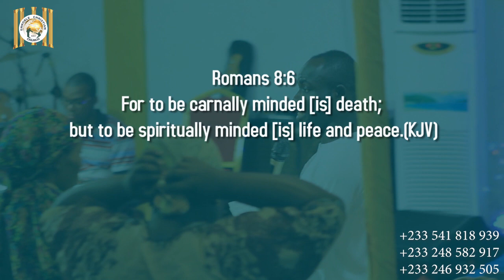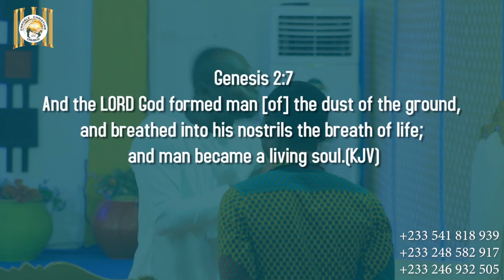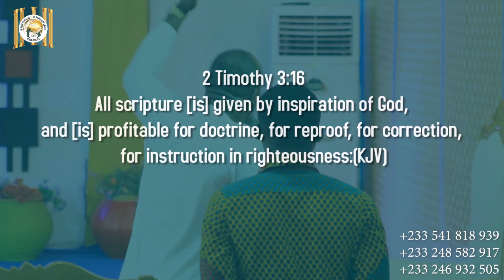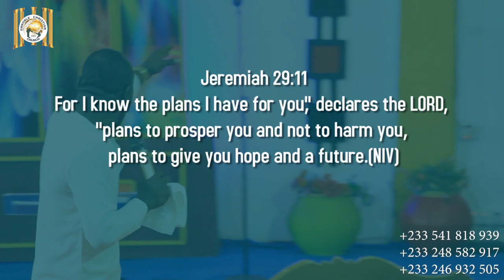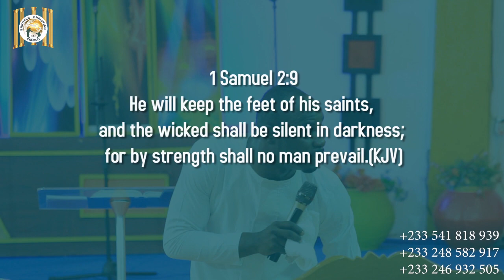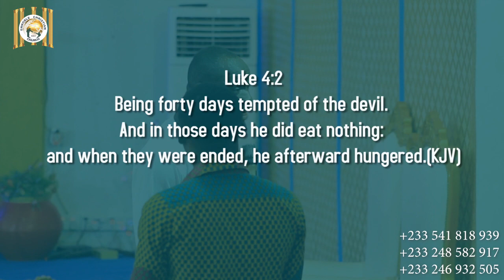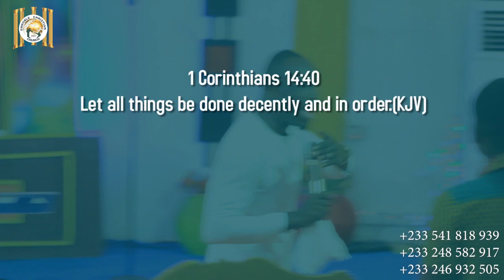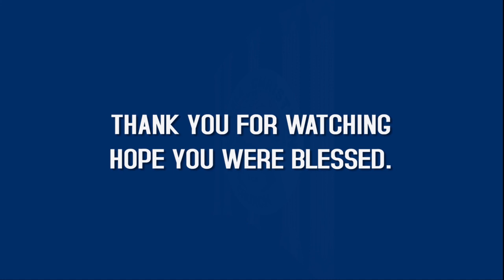THE JOURNEY 2023 DIVINE ENCOUNTER,14 DAYS FASTING AND PRAYERS DAY7 WITH APOSTLE FREDERICK A. DAPAAH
THE JOURNEY 2023 DIVINE ENCOUNTER, 14 DAYS FASTING AND PRAYERS DAY 7 WITH APOSTLE FREDERICK A. DAPAAH 18/01/2023